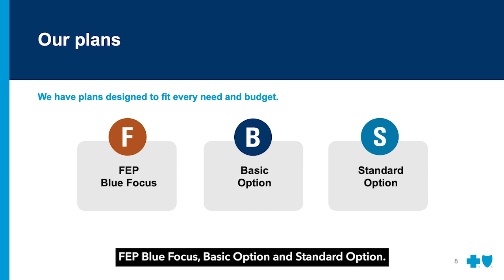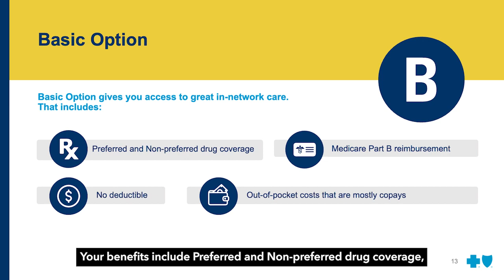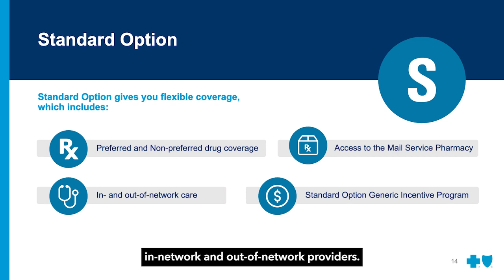Our 2023 Coverage - Blue Cross and Blue Shield Service Benefit Plan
It’s important to think about your health needs and pick the coverage that best fits your life. In this video, we cover the basics of our coverage, including the differences between our three plan options.

To learn more about our coverage and plan options,